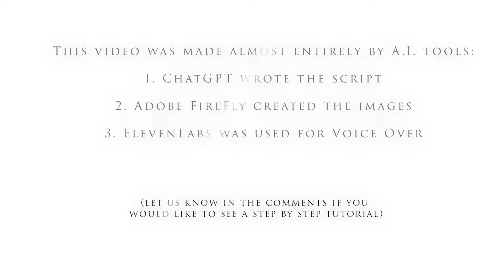ASMR video using A.I. tools with no prior experience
We created an ASMR video containing 50 facts 'n statz using A.I. with no prior experience.  ChatGPT wrote the script which was voiced over by ElevenLabs.  Adobe Firefly was used to create all the images you see.

The whole process took only a couple of hours.  Now that we have some experience the next one will done in less than an hour.